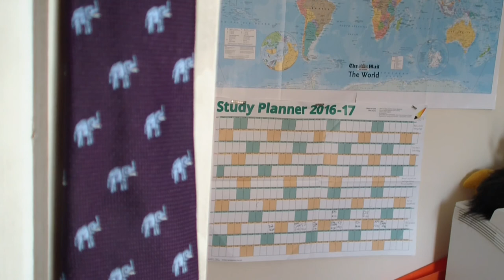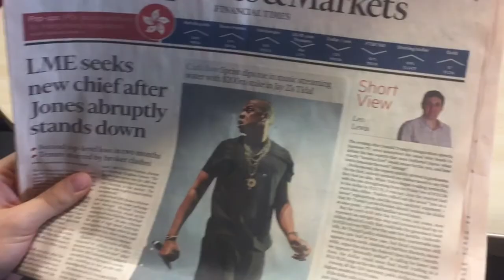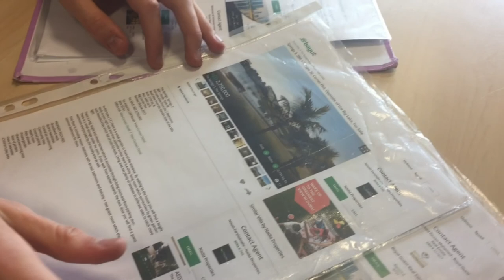Dispatches | Corruption inside the Senior Monitor System | Channel 4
A joint investigation into the Senior Monitor System. If there is any cracks, we'ed be the first to know as our undercover presenters search high and low to uncover corruption.